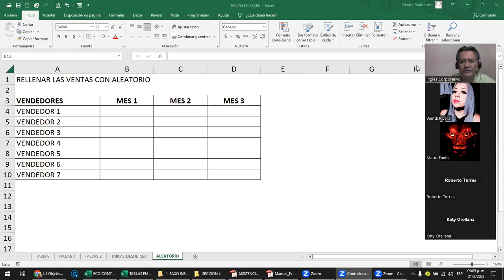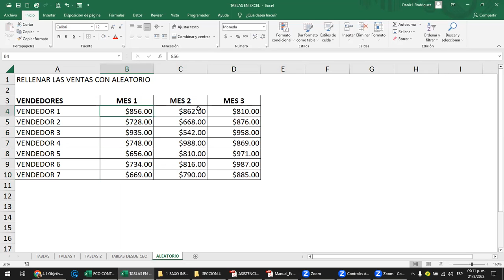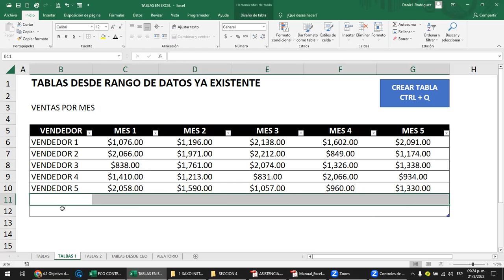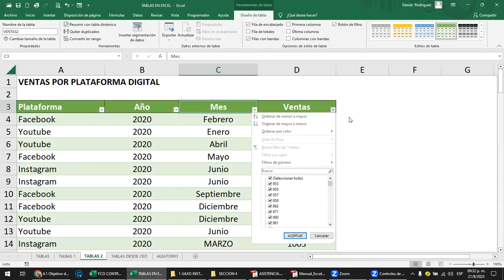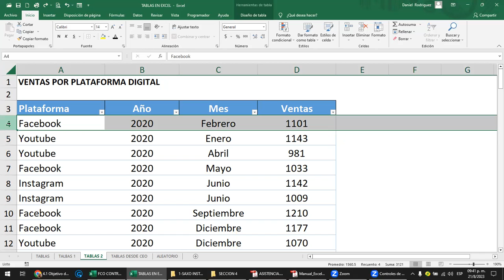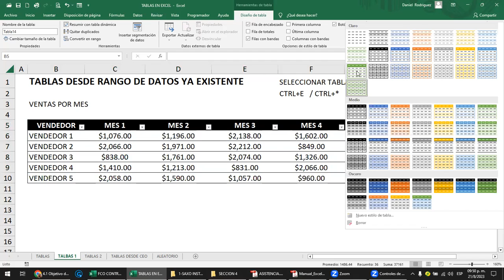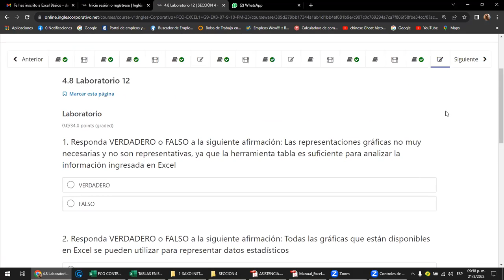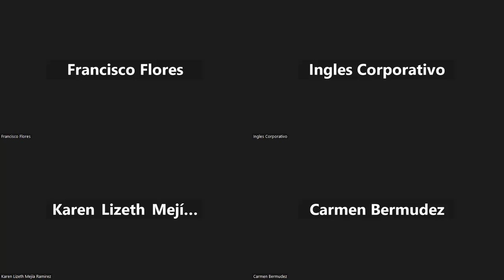Sesión 16 - 21-08-2023 - Rodriguez - Tablas Básicas